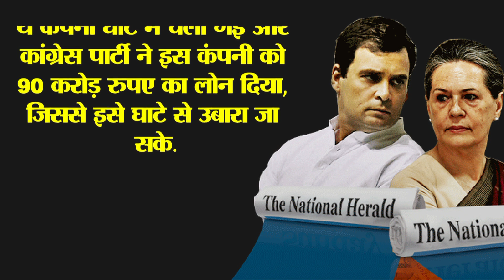तिहाड़ जाएंगे राहुल और सोनिया गांधी..ईडी के जाल में कैसे फंसा गांधी परिवार?